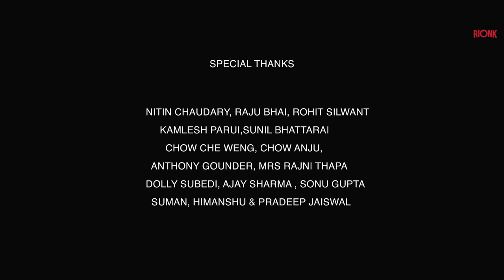Suhani Short Film | Official Video | Tanya Sharma | Sameer | Udip | Latest | New | Sharma Sisters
Suhani | Short Film | Official Video | Tanya Sharma | Udip Rana |

Directed By :- Udip Rana

Written By :- Sanika Sule

Cast / Starring :-
Tanya Sharma

DOP :- Aniket M Ghogale
Editor :- Kamlesh Parui
Produced by : Rionk Entertainment Private Limited
Label :- Rionk Entertainment
Promotions & Marketing : Rionk Digital Team